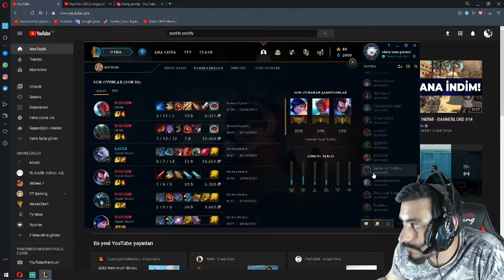Eldarin Funny Moments #1(küfür içerir)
Evvet Millet Hepinize Canlı Yayından Derledigimiz Kliplerden Selamlar👋